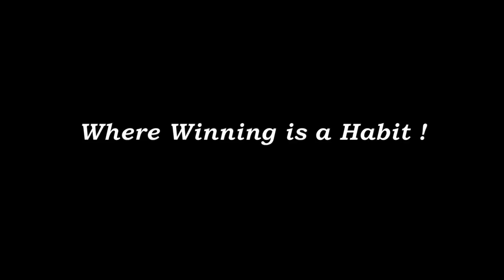I FAILED...BUT I CRACKED JEE ADVANCED | AIR 1075 | ARSHDEEP SINGH | FIITJEE MUMBAI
LISTEN TO THE MOTIVATIONAL STORY OF ARSHDEEP SINGH...WHO LEARNED FROM HIS FAILURE TO WIN ON HIMSELF TO CRACK JEE ADVANCED